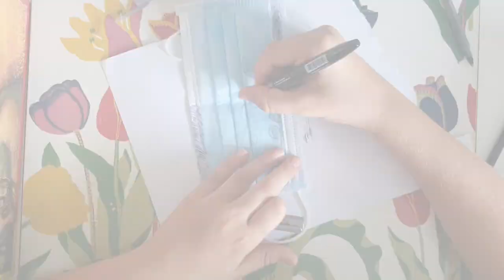Ms. Maniaci's Mask Design Project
Saigon South International School's elementary division art teacher, Regina Maniaci, believes that good art comes from within and that creative endeavours can be therapeutic.